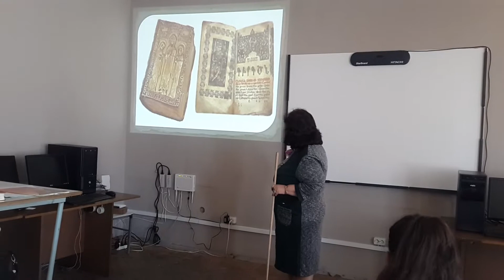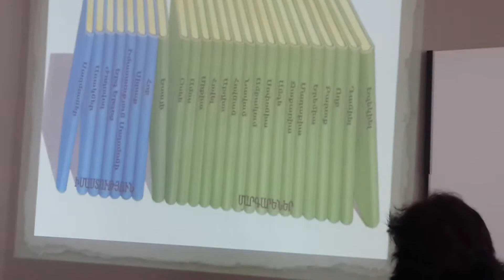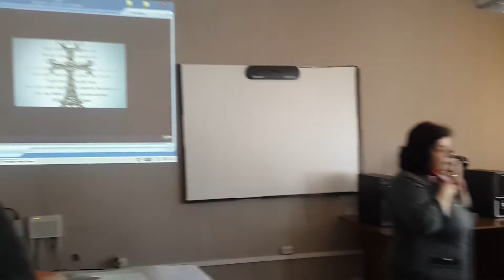Մ.ԽՈՐԵՆԱՑՈՒ ԱՆՎ. Հ.143 ՀԻՄՆ. ԴՊՐՈՑ: ՛՛ ԱՍՏՎԱԾԱՇՆՉԻ ՏՊԱԳՐՈՒԹՅԱՆ 350 ԱՄՅԱԿԸ՛՛ Շարունակություն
Շարունակություն: |Ապրիլի 20-ին 2017թ. Մ.Խորենացու անվ. հ. 143 հիմն. դպրոցում՝ տնօրեն Գ.Կոստանդյան ,  5-րդ ա դասարանի մասնակցությամբ՝  դասղեկ Կ.Կոստանյան, Հայոց եկեղեցու պատմության ուսուցչուհի Ն.Միրզոյանը անցկացրեց շատ ուսանելի, խորիմաստ, քրիստոնեական և կարևոր բաց դաս՝ ՛՛ Աստվածաշնչի տպագրության 350 ամյակը՛՛   խորագիրը կրող :
Սուրբ Գիրքը հայախոս դարձավ 5-րդ դարում, երբ Սուրբ Սահակ Հայրապետը Աստուծո խոսքը հավատացյալ մեր ժողովրդին հասկանալի դարձնելու անհրաժեշտությամբ Սուրբ Մեսրոպ Մաշտոց երանաշնորհ Վարդապետին հանձնարարեց ձեռնամուխ լինելու հայոց գրերի ստեղծման բազմերախտ գործին: Գրերի գյուտից հետո դարեր շարունակ մեր վանքերում լուսամիտ գրիչները հազար-հազարներով ընդօրինակեցին Աստվածաշունչ մատյանը  և նրա առանձին գրքերը: Աստուծո խոսքը պարունակող, Քրիստոսի մասին պատմող մագաղաթը մեր ժողովրդի համար դարձավ ամենաթանկ հարստությունը բոլոր գանձերի մեջ: Աստվածաշնչի թարգմանությամբ ու տարածմամբ լուսավորվեց աշխարհը հայոց, պայծառացավ Քրիստոսի լոյսով,  հավատքն ամրացավ, սերը բազմացավ, հույսն առատացավ, շնորհը լիացավ` բխեցնելով մեր ժողովրդի հոգու և մտքի հորդահոս արգասիքները: